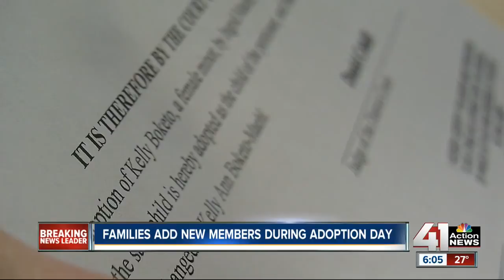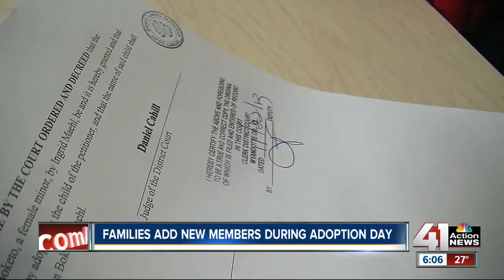16-year-old welcomed home as part of National Adoption Week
During national Adoption Week, several Kansas county judges will be giving foster kids a new chance at family